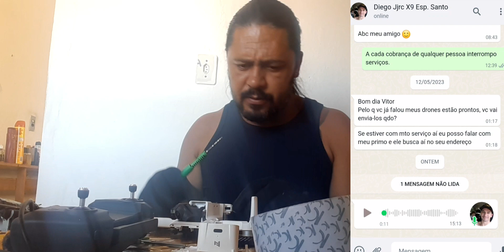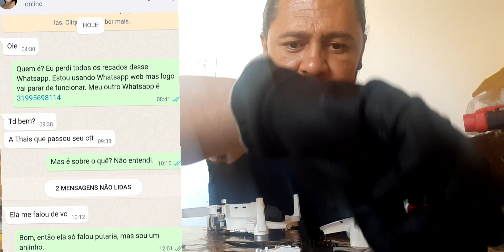Quarto cutucão da mesma pessoa - esse quer sofrer